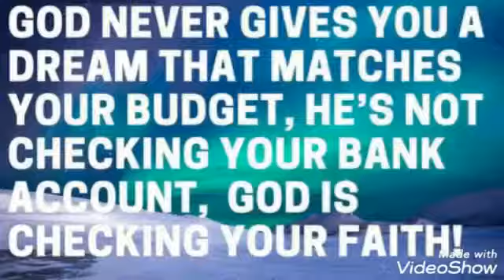Ampalaya con carne,ginisang ampalaya with grilled pork and egg